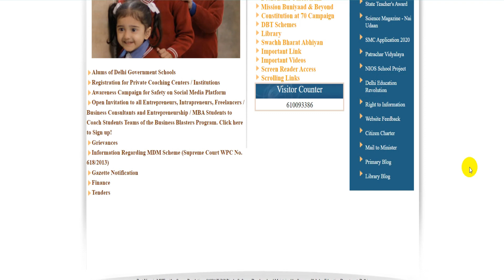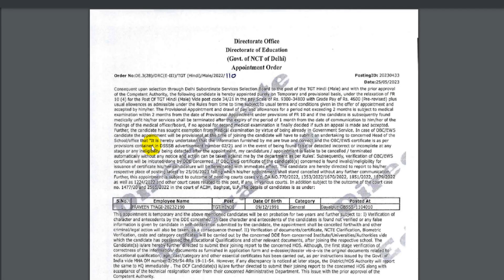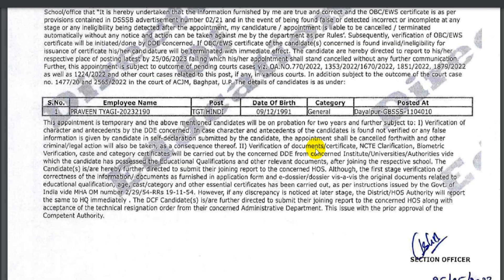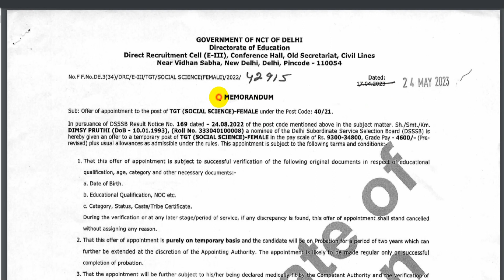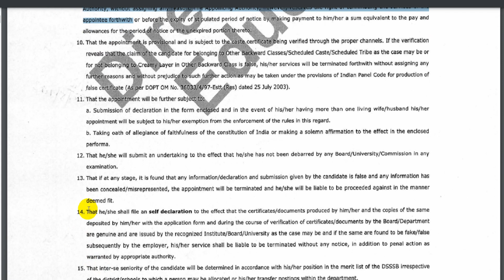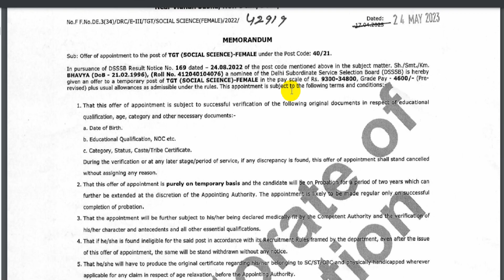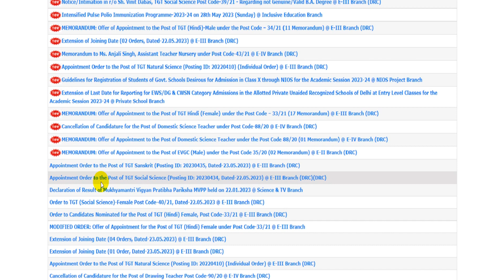DOE DELHI शिक्षक भर्ती | NEW NOTICE 2023 | DELHI GOVERNMENT TEACHERS LATEST UPDATE 2023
About me *

 🏷 TAGS-